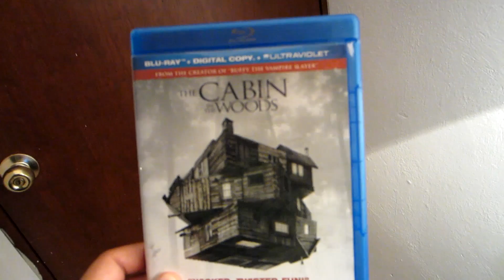Vlog #24 ME HICIERON UNA ENTREVISTA (07/03/15)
Hola Bienvenidos a nuestro canal de Vlogs